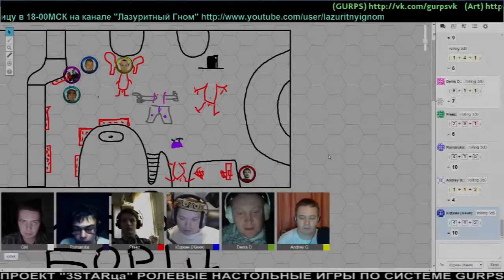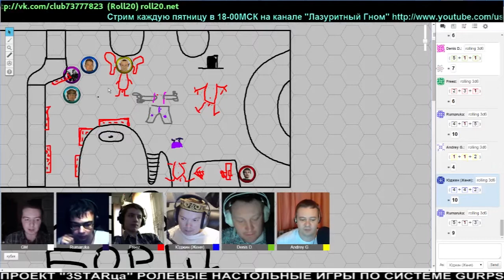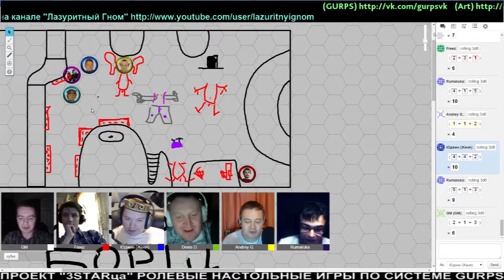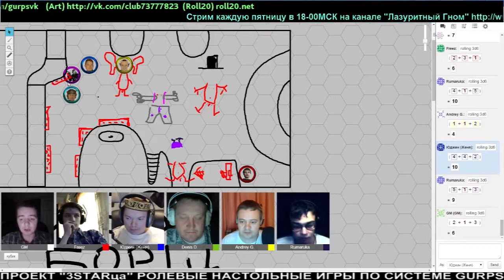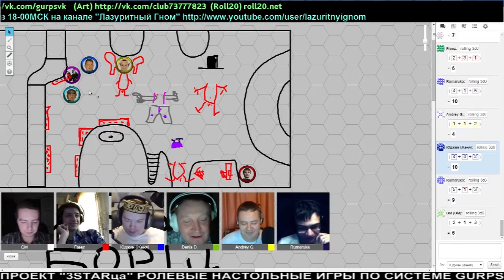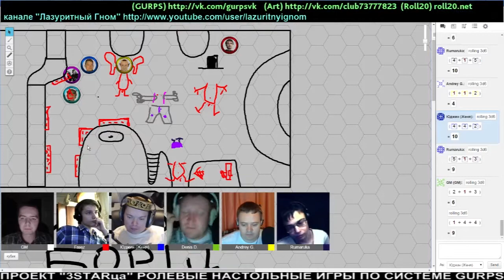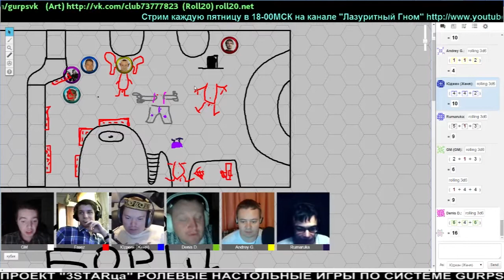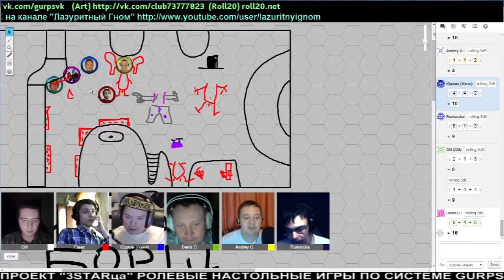Проект "3 STARца" по StarTrek, система GURPS (3 сессия) ч.3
Ещё у меня есть дочка Полина, но она живет в Париже.